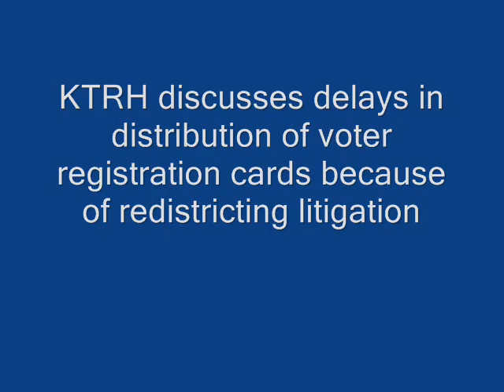KTRH voter registrar delays tied to redistricting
Houston's Morning News with Matt Patrick discusses delays in voter registration cards tied to Texas redistricting with Harris County GOP chair Jared Woodfill and Harris County Registrar Don Sumners